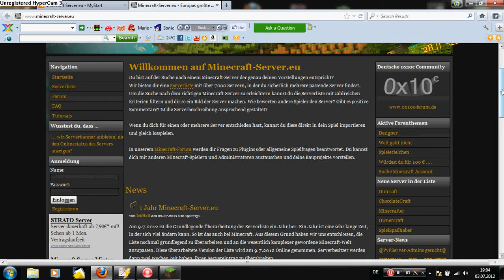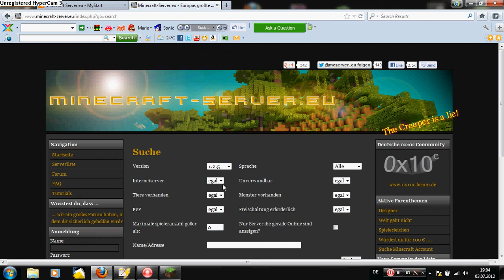Minecraft Servervorstellung von Bladecraft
yea bladecraft

ich hei�e bei minecraft Tomlie2202